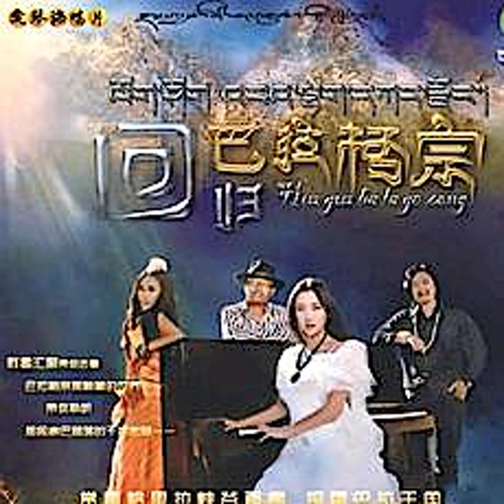扎西尼玛 [次真拉姆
次真拉姆